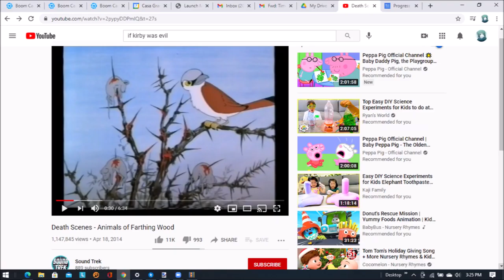This is for Kids?! For Real Youtube?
This is in Youtube Kids? who would of thought Dead animals showing blood was for kids? Youtube, Fix your algorithm.